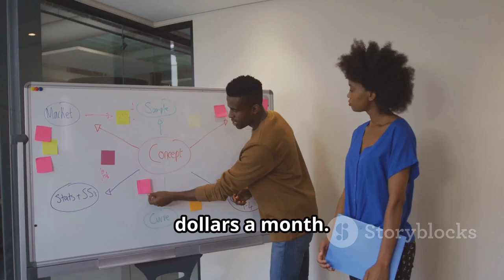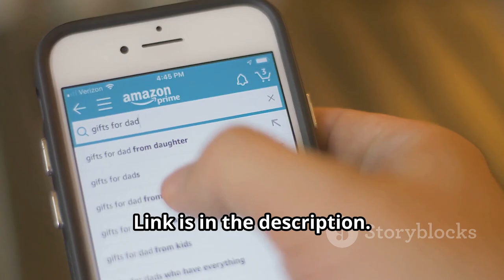Easiest Way to Make Money Online (without Investment): An Effortless Action™ Report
Effortless Action™ Presents: The Easiest Way to Make Money Online (without Investment): A report you can use™ on the ECF, a home-based online biz you can launch in seven simple steps

It’s easy to make money if you already have money. If you have $1 million in the bank at 6% interest per annum, for example, that’s a liveable income of $5,000 a month.

But how do you get $1 million in the first place? Or, in second place, at least $5,000 a month in passive income?
If you had a million in the bank, you’d be a millionaire. If you had $5,000/month passive income, you’d be a “virtual millionaire.” But how do you get to either level?
Simple: Get your nose out of other people's business and mind your own business.
No, wait, come back. I didn’t mean it figuratively, as in “go away.” I meant it literally, as in “start up your own biz.”

Starting a business in 2024
What “starting your own business” meant in recent history:

1970s: Secure $2 million and build a small brick and mortar shop.

1980s: Secure $200,000 and set up a franchise outlet

1990s: $2,000 and obtain an MLM starter kit

2024: $25 and set up a free sales funnel.
  Thanks to the advancement in sales and marketing technologies, today you can start up a home-based online biz of your own for the cost of a dinner, no joke.
In this report, I present to you the easiest way to start your own online biz ever: The ECF. Read all about it on Amazon Kindle Unlimited here: